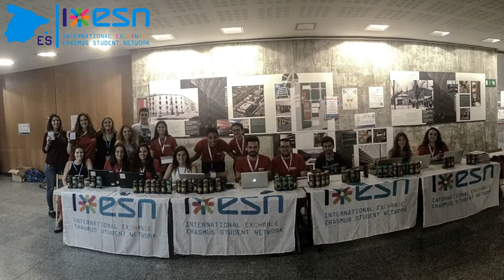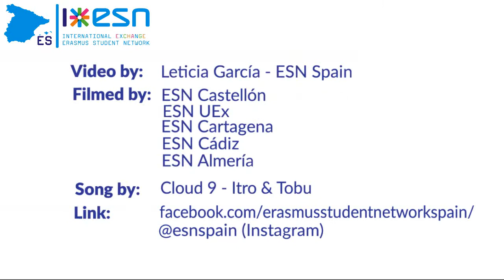ESN me ha ayudado con...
¿En qué te ha ayudado ESN durante tu estancia en el extranjero?

Aquí tenemos a algunos estudiantes internacionales que están ahora en España que nos dicen que nos cuentan su experiencia.

Creado por: Leticia García - ESN España

Filmado por: ESN Castellón
                        ESN UEX
                        ESN Cartagena
                        ESN Cádiz
                        ESN Almería

Canción de: Cloud 9 - Itro & Tobu

          @esnspain (Instagram)